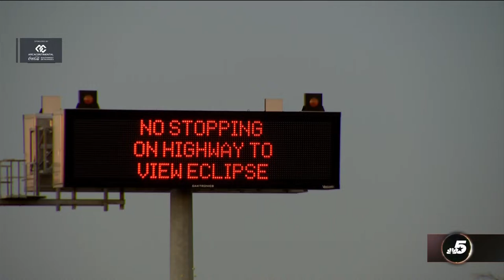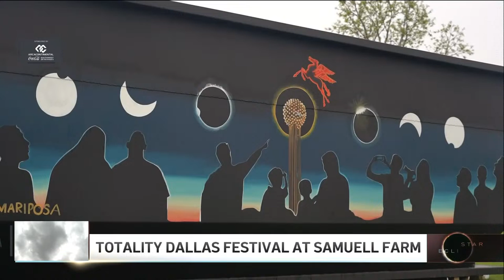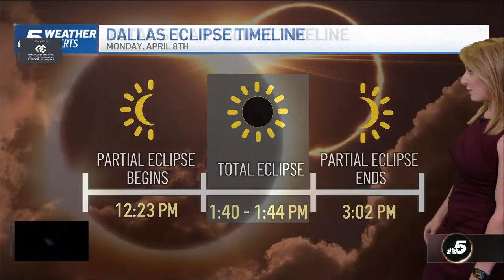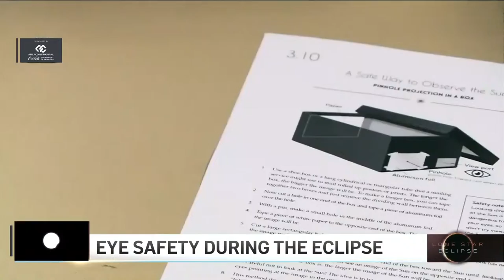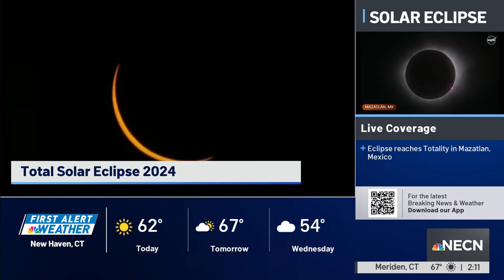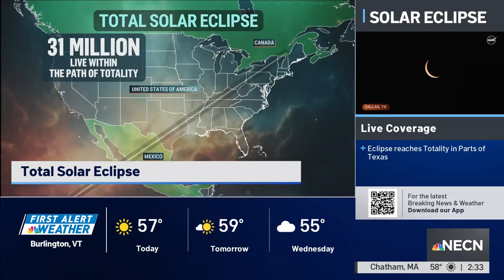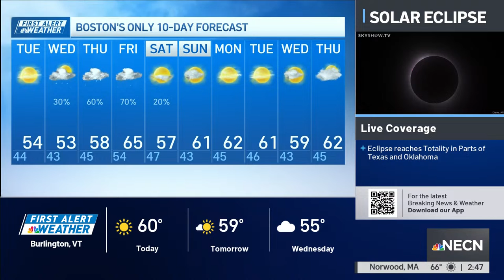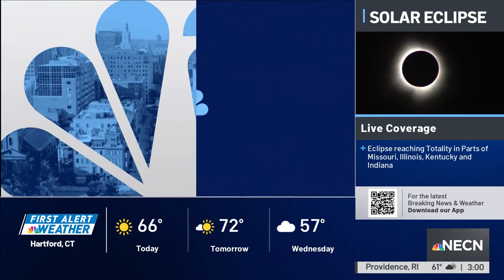Total solar eclipse over the U.S., through New England | SPECIAL COVERAGE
Watch live team coverage as the 2024 total eclipse of the sun crosses the country, with special local updates starting at 2 p.m. from northern New England (Vermont, New Hampshire and Maine), the last parts of the United States that will see the rare phenomenon.